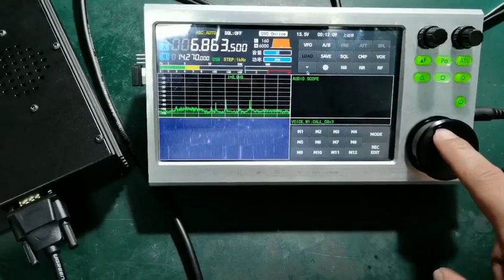Xiegu GSOC Remote Head Controller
Here are some pre-production videos of GSOC in action.